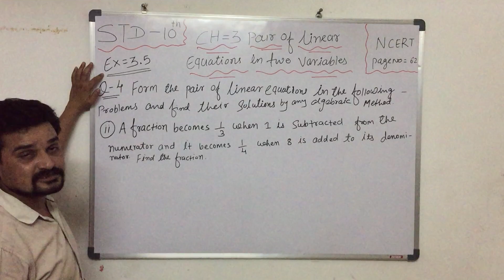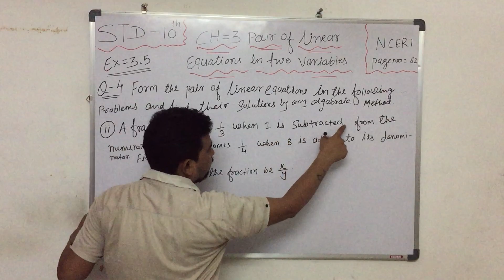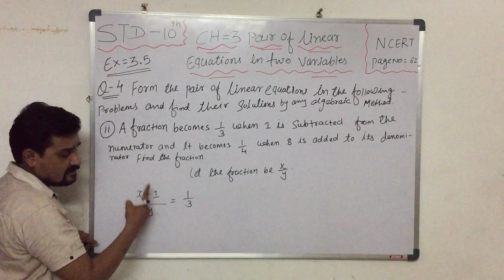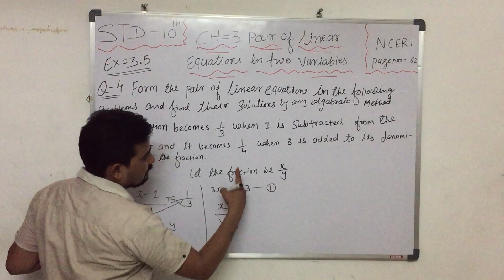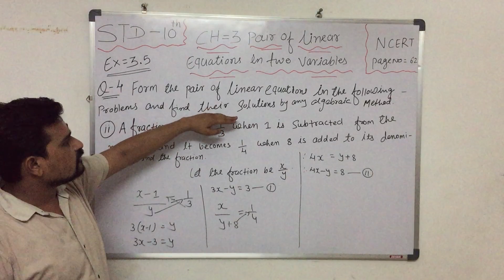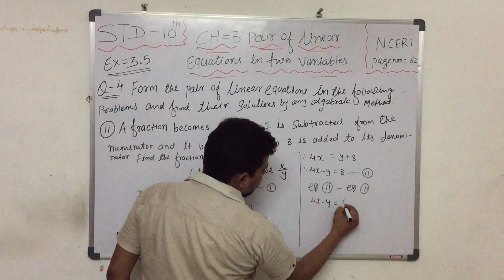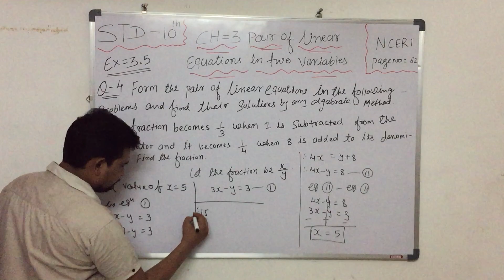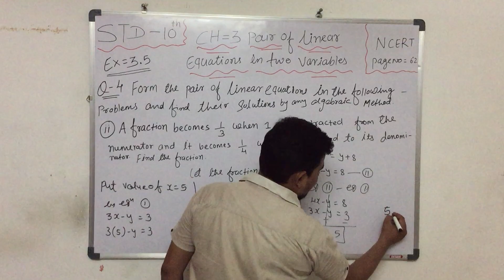Chapter -3 Pair of Linear Equations in two variables / EX - 3.5 Que 4(ii) /STD- 10 NCERT